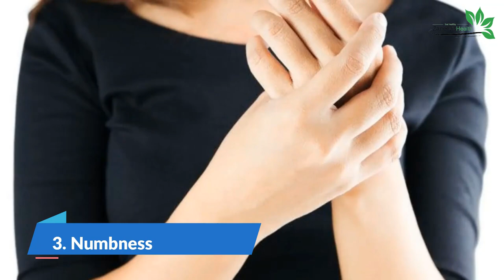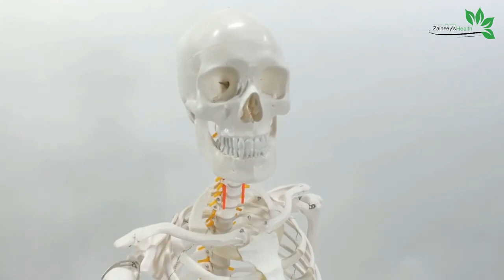9 Signs You Have A Calcium Deficiency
What happens when you have calcium deficiency? It could be disastrous and making you prone to developing disorders like osteoporosis (having brittle and fragile bones), oste4openia (insufficient protein and mineral content in bone tissue), etc. In today’s video, we will talk about some of the common symptoms of calcium deficiency.

Timestamps:
0:00 Intro
1:09 Confusion or Memory
1:48 Muscle Cramps and Spasms
2:34 Numbness and Tingling
3:02 Fatigue
3:38 Abnormal Heart Rhythm
4:28 Seizures
4:57 Osteopenia and Osteoporosis
5:46 Dry Skin
6:29 Tooth Decay and Gum Disease
7:11 Watch these videos next!

1. Confusion or Memory. Your nerves and brain cells depend on calcium to function effectively. For instance, once enough calcium enters your nerve cells, it stimulates the release of neurotransmitters.
2. Muscle Cramps and Spasms. Muscle cramps and Spasms are the most common symptoms of calcium deficiency. Muscle cramps are painful contractions and tightening of your muscles.
3. Numbness and Tingling. Tingling or numbness is one of the symptoms of calcium deficiency. When you feel numb or tingle in your hands and feet, you may be suffering from hypocalcemia.
4. Fatigue. When you have a calcium deficiency, you may be feeling tired too frequently. Generally, your muscle fibers and nerves need calcium to function effectively.